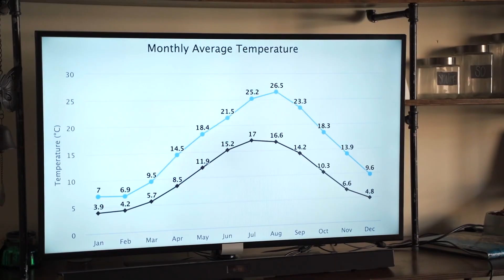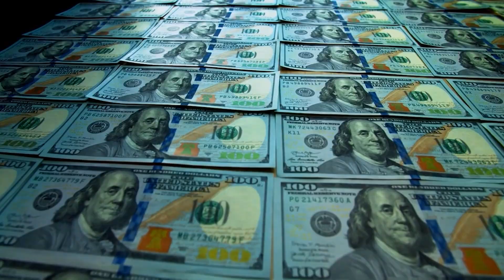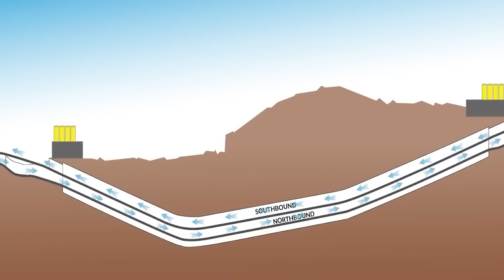This New Chinese Underwater Highway Will Change Engineering Forever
China just built an underwater highway that defies physics, showcasing incredible feats of "civil engineering". This video explores 10 insane subterranean "megabuilds" including tunnels carved through ocean floors and hidden cities. From the "longest underwater tunnel in the world" to other massive "construction" projects, we dive into how these "underwater train" and "subsea tunnel" initiatives are literally rewriting what's possible underground, pushing the boundaries of "ocean exploration".

🔹 Featured Projects:
- Bohai Strait Underwater Tunnel (76 miles!)
- Hong Kong-Zhuhai-Macau Bridge Tunnel
- Taihu Tunnel (27 miles under a lake)
- Beijing Underground City
- And 6 more mind-blowing projects...

📺 Watch the entire video for more details!

About Tech Horizon
🎥 Videos exploring the latest tech innovations, gadgets, startups, and breakthroughs coming from China
🎨 Written, voiced and produced by Tech Horizon